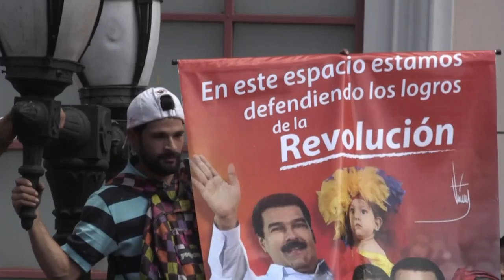Estudiantes opositores exigen cese de “censura” en Venezuela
Unos 2.000 opositores venezolanos, encabezados por estudiantes, marcharon el viernes para exigir el cese de lo que denuncian como "censura" del gobierno contra la prensa.